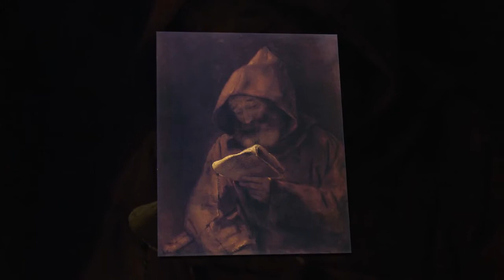Romeu Weber - João Maria - Monge de Muitos Lugares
Poema de Moisés S. de Menezes
Intérprete: Romeu Weber
Amadrinhador: Valdir Verona